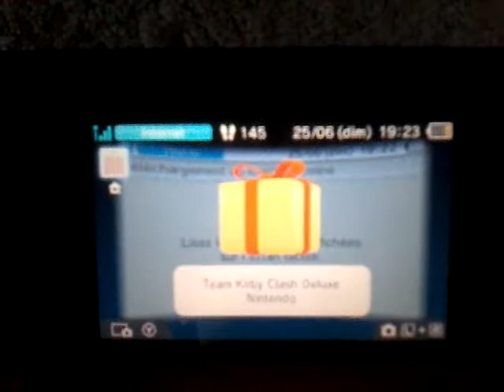Team kirby clash deluxe #1 : première quête